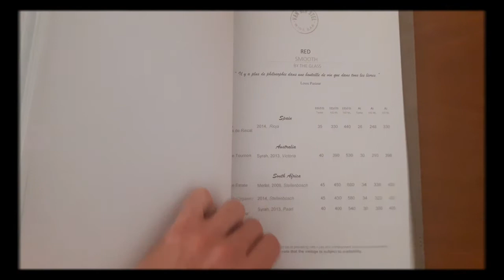Van der Stel Wine Bar at La Pirogue